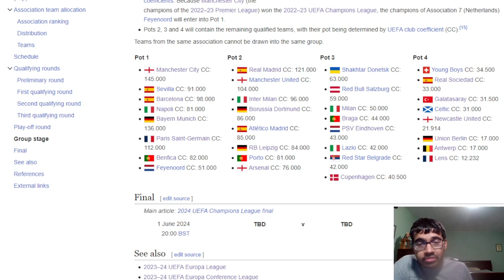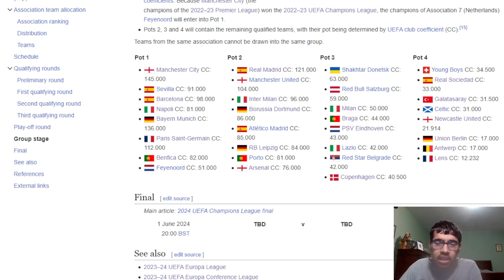UEFA CHAMPIONS LEAGUE 23/24 GROUP STAGE DRAW PREVIEW